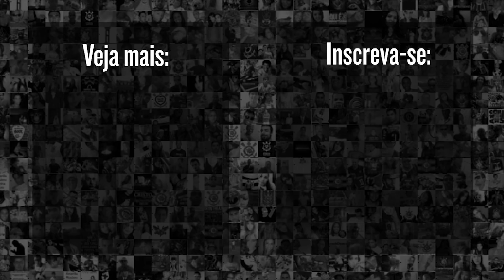"ELE ACREDITA SABE NO QUÊ?" Conheça LUIS CASTRO, técnico na mira do Corinthians | Corte Mesa Tática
Jow, o analista tático aqui do Meu Timão, em sua live, analisou um pouco o perfil do novo tecnico de interesse da diretoria Corinthiana, Luis Castro. Confira!

9h | Rapidinhas do Corinthians, com Beatriz Zoccoler e Marcelo Becker
12h | Papo com Vessoni
17h | Voz da Torcida - Com Raul Moura e Luis Fabiani
19h | Respondendo o Chat  - Com Lucas Faraldo
20h | Redação Meu Timão  - Com Lucas Faraldo e convidados